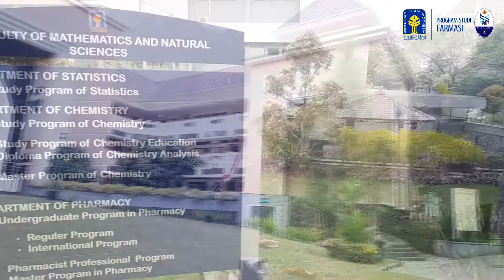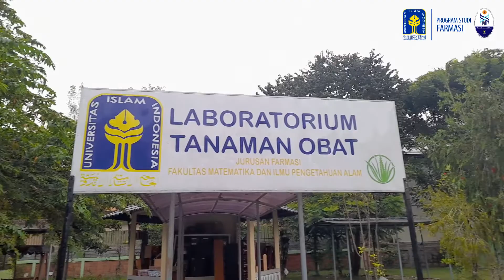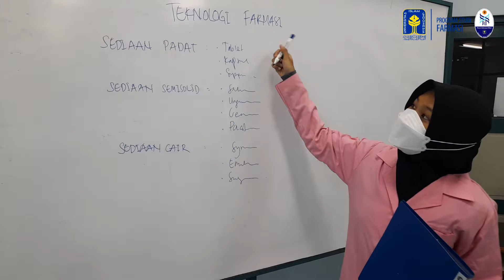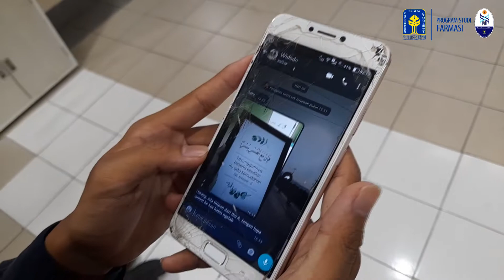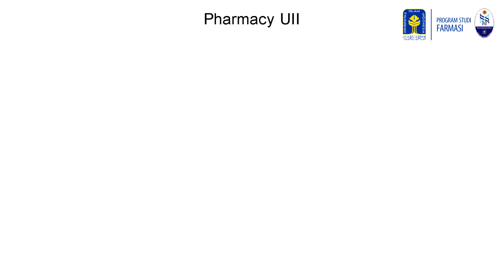How to Survive as Pharmacy UII Student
Hello guys this video is about the key for you to overcome and archieve the best result at Internasional Pharmacy Programs as student